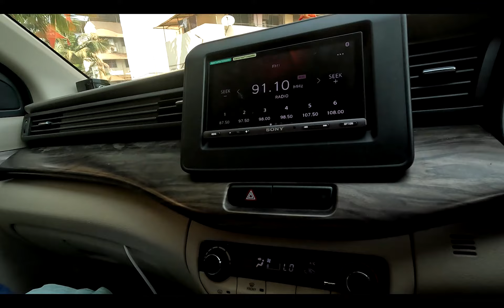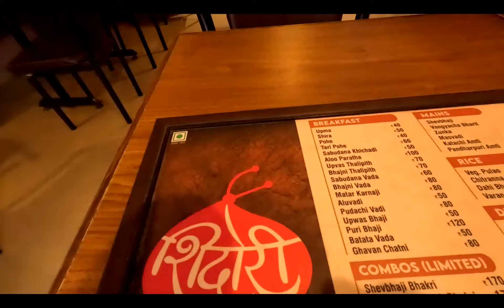Maharashtrian Pre-Wedding Ritual - केळवण | Friends, Food, Fun & More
Hi, In this video, Me and Mansi met with our closest friends who gave us the Kelvan Treat. 'Kelvan' is a ritual performed for both to-be Bride and Groom by their families/relatives/friends before they actually get married. In this, both the families offer their prayers to their kuldevta (family deity). The prayer ceremony is followed by a family lunch.